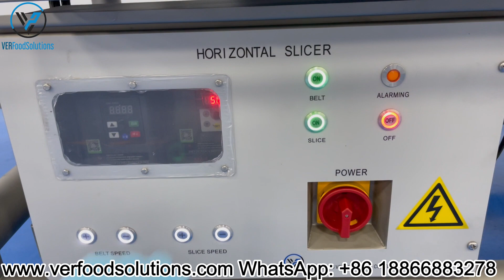VERFOODSOLUTIONS Multi Layer Thinnest 2.5mm Tenderloin Horizontal Slicing Machine